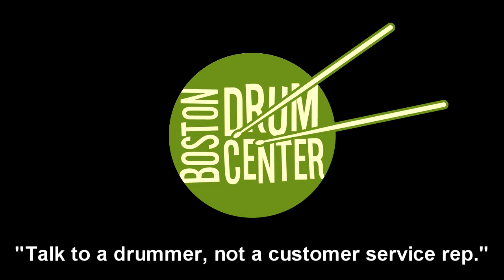Bosphorus Master Vintage 14" Hats (834 & 1034g)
GEAR LIST: Gretsch Renown 14" x 18" bass drum (Clear Powerstroke 3 batter), 8" x 12" mounted tom (Skyntone batter), 14" x 14" floor tom (Skyntone batter); Mayer Bros. 5" x 14" Custom Shop maple snare.  Bosphorus Master Vintage 20" Ride (1730g).